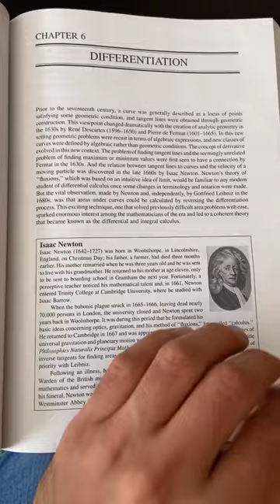INTRODUCTION TO REAL ANALYSIS BARTLE ♥️👌